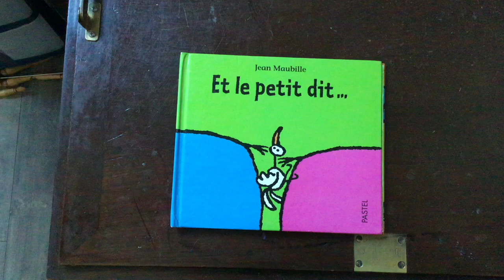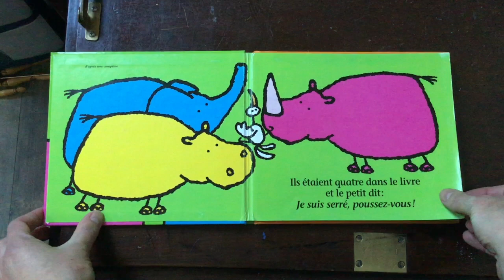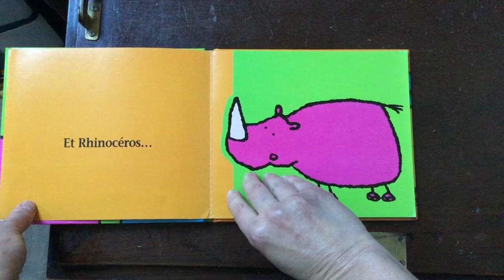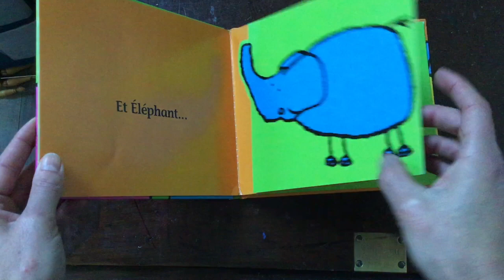Et le petit dit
Lecture offerte de "Et le petit dit" , un mignon petit livre inspiré de la comptine du même nom.
Pour les petits